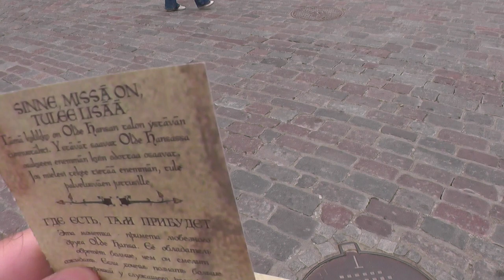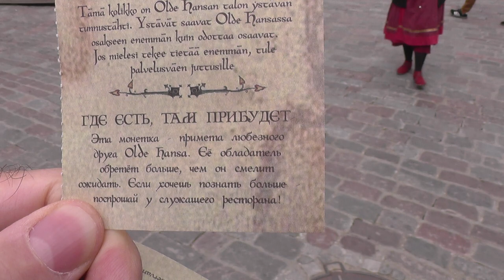ЭСТОНИЯ: В центре старого Таллина... Estonia Tallin